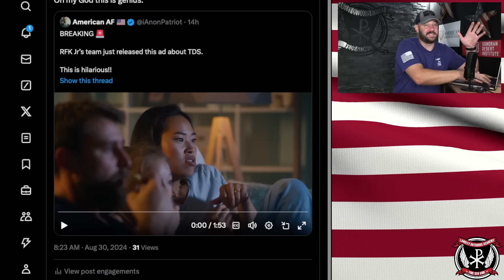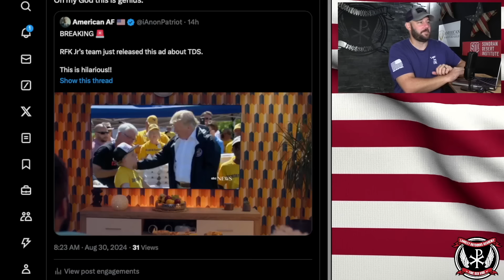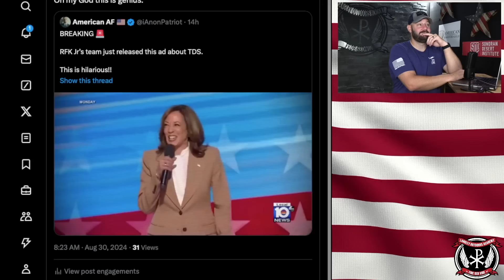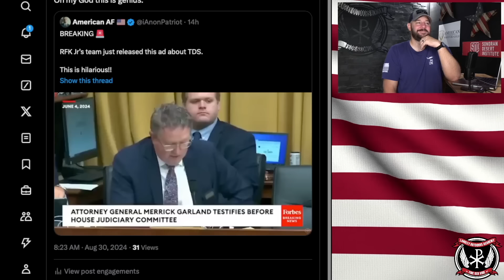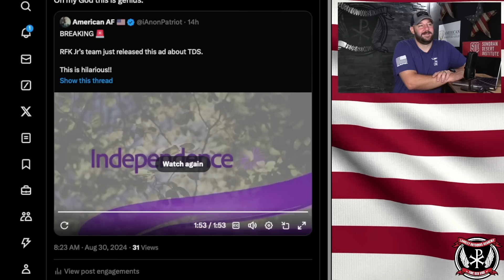The Best Campaign Ad I've EVER Seen Just Dropped... A Vaccine For TDS Has Been Discovered!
The Best Campaign Ad I've EVER Seen Just Dropped... A Vaccine For TDS Has Been Discovered!  In today's episode, we go through the best campaign ad I've ever seen.  If this doesn't make you smile, you may be dead...